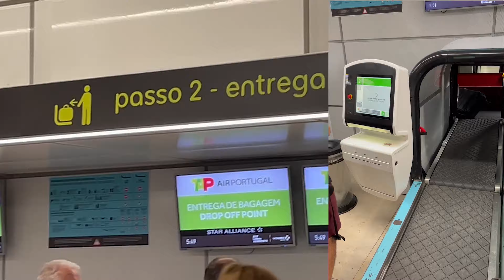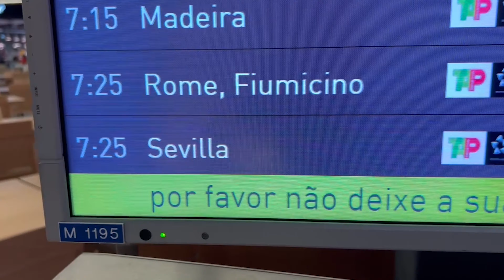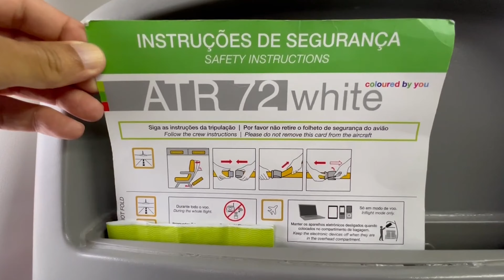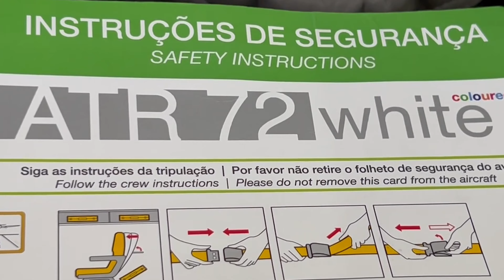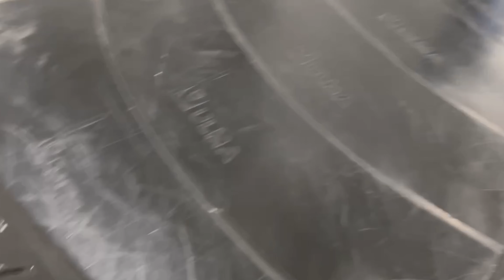COMO É VOAR TAP AIR PORTUGAL DE LISBOA (LIS) a SEVILHA (SVQ) DE ATR-72-600 TURBOÉLICE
Olá pessoal bem vindos ao Travelzilla. Viaje comigo de Lisboa Portugal a Sevilha na Espanha a bordo do avião ATR-72-600 um dos mais conhecidos aviões turboélices do mercado. Começo o meu VLOG do AEROPORTO DE LISBOA (LIS) Humberto Delgado, de onde saio bem cedinho. Em Lisboa mostro para vocês como é voar de TAP Air Portugal, começado pelo embarque na parte de PARTIDAS do aeroporto, mostro o sistema de despacho de bagagens, como foi a experi~encia do check in da TAP Air Portugal, como é o aeroporto de Lisboa, quanto custa comida no aeroporto de Lisboa e depois todo o embarque do terminal aeroportuário até o avião da TAP ATR-72-600, um dos melhores aviões para curtas distâncias do mundo. Conto como é embarcar no avião e porque os pneus do avião estavam murchos. Mostro para vocês como é voar no ATR-72-600, mostro a decolagem desde o aeroporto de Lisboa (Lis) ou como é a descolagem do aeroporto de Lisboa como se diz cá em portugal. Falamos um pouco das instruções de segurança do voo TAP Lisboa (LIS) a Sevilha (SVQ), como é aterrissagem em Sevilha ou como é a aterragem em Sevilha como se diz em portugal. Como é o desembarque da TAP, como é o aeroporto de Sevilha Espanha e muito mais.

aviação como é voar de tap airportugal voando no atr-72-600 viajando na europa voando tap airportugal vale a pena resenha de voo trip report tudo o que você precisa saber ao voar de tap aviação europa aviação espanha aviação portugal companhias aéreas cias aéreas o que fazer no avião